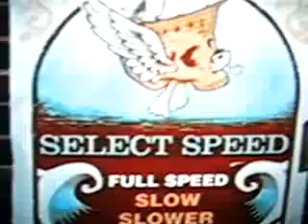Guitar Hero 2 Jordan Solo B - Expert 100% FC (Full Speed)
Yes!!